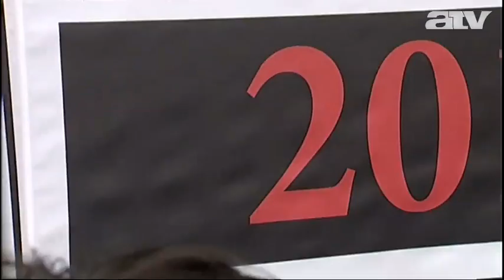Tarr Béla: több eleganciát vártam volna Andy Vajnától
Filmszemle helyett tüntetés. Az elmaradt filmünnep miatt transzparensekkel, hangszórókkal demonstráltak többen az Urániánál, köztük rendezők és színészek is. Azt mondják, az utóbbi másfél évben egyetlen film sem készült a Nemzeti Filmalap támogatásával, emiatt több mint ezer ember lett munkanélküli. Eddig mindig február első hétvégéjén rendezték a filmszemlét. Az idei lett volna a 44., de elmaradt, mert nem tudnak új filmet levetíteni.